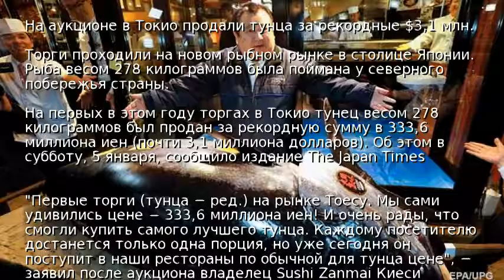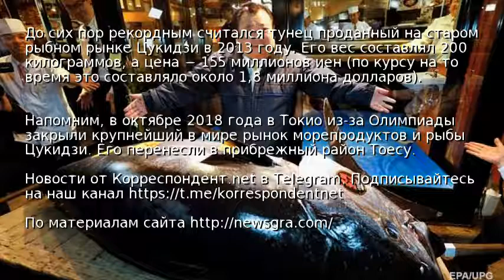На аукционе в Токио продали тунца за рекордные $3,1 млн